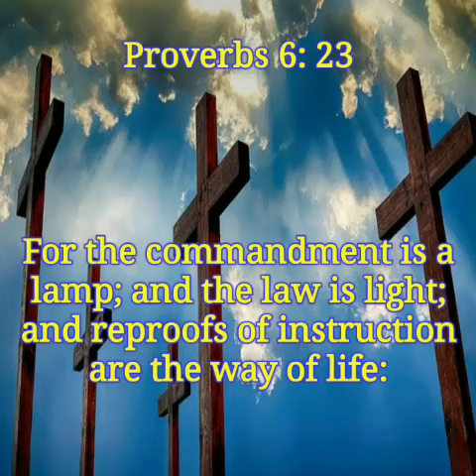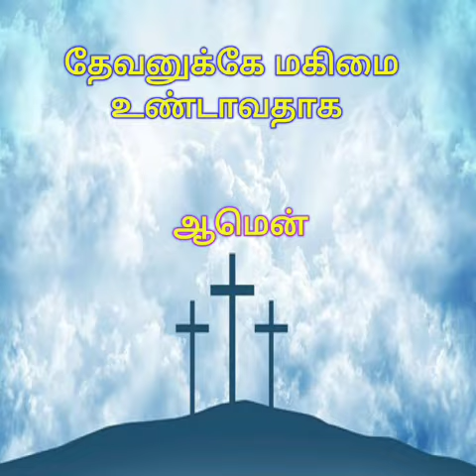TODAY BIBLE VERSE | PUTHUVAI TAMIZHAN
For the commandment is a lamp and the law is light and reproofs of instruction are the way of life

Dear brother's and sisters welcome to my channel about this video daily bible verse in tamil and english daily 4'am early morning Bublish my videos you are watching my other videos subscribe my channel